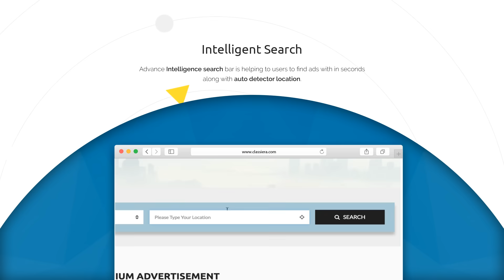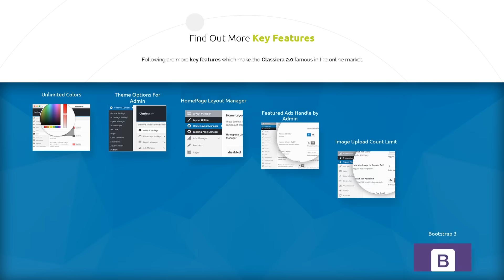Classiera - Classified Ads WordPress Theme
What is Classiera - Classified Ads WordPress Theme.
Classiera Theme Features